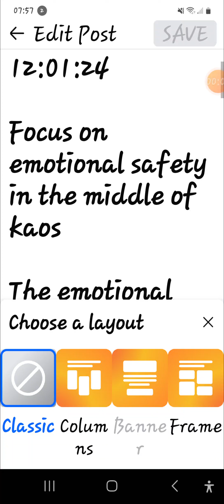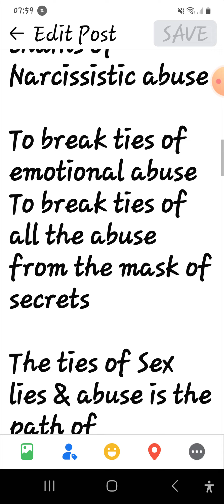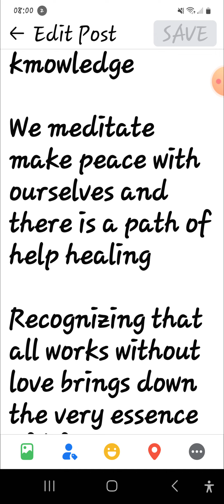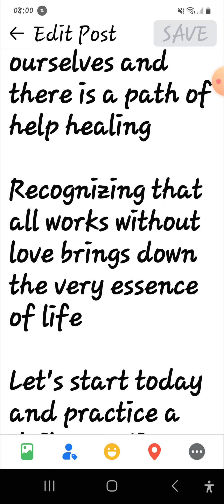12:01:24 keep the faith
12:01:24

Focus on emotional safety in the middle of kaos

The emotional ties are not easily broken

This shows up in the moments individuals may feel trap in the gaslighting of others who themselves bought the lies

Self awareness through with for the emotional chains to break free from the chains of Narcissistic abuse

To break ties of emotional abuse
To break ties of all the abuse from the mask of secrets

The ties of Sex lies & abuse is the path of destruction

To be set free from the bandage of sin

Sin is the behavior we surrender to at a time it perhaps seemed innocent till the breakdown of seeking the truth that creates negative energy

Letting in the build up of resentment shame blame discuss jealous & contempt

Now what?

Once the truth comes in as revelation knowledge

We meditate make peace with ourselves and there is a path of help healing

Recognizing that all works without love brings down the very essence of life

Let's start today and practice a daily practice that provides clarity when it seems that all that could go wrong does

We don't have to fight flee freeze up or fawn[worry]

Surrendering our all to God means a step of faith

His words are let go of the worries of yesterday let go of the worries of tomorrow

Live for today everything will come together for they who believe keep the faith